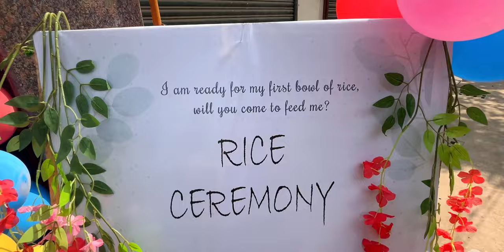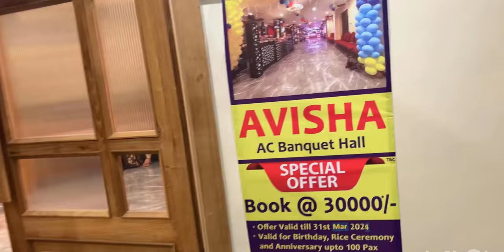Annaprasan Ceremony and Grand Celebration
Hello Everyone
I went to the rice ceremony of my Friend’s daughter Riddi.  Here’s capturing some beautiful moments and sharing with all of you.

Annaprasan video
Annaprashan video
Aamir Khan daughter marriage
Rice ceremony
Rice ceremony vlog
Annaprasan
Bengali annaprashan
Bengali mukhebhat

Songs used in this video:

Song - Taare Zameen Par
Singer - Shankar Mahadevan, Bugs Bhargava, Vivinenne Pocha

Musician: Xuxiao

Song: A Thousand Years
Producer: Alexandra Patsavas
Audio  Recording  Engineer: Chad Copelin
Lead  Vocals: Christina Perri
Unknown: Craig Kallman
Producer: David Hodges
Strings: Deborah Lurie
Unknown: Julie Greenwald
Drums: Justin Glasgow
Bass  Guitar: Justin Glasgow
Unknown: Mark Endert
Producer: Paul Katz
Unknown: Stephen Marcussen
Guitar: Steven Miller
Digital  Editor: Stewart Whitmore
Writer: Christina Perri
Writer: David Hodges